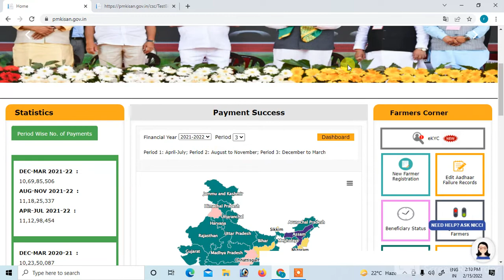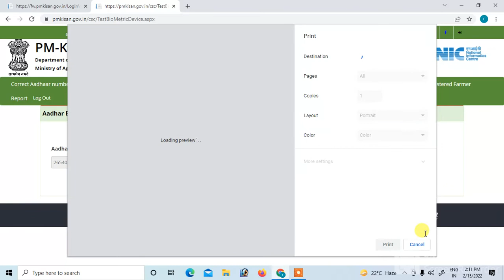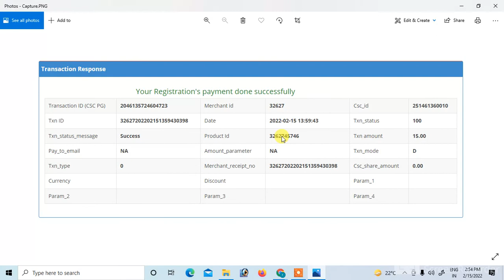PM KISAN EKYC KAISE KARE